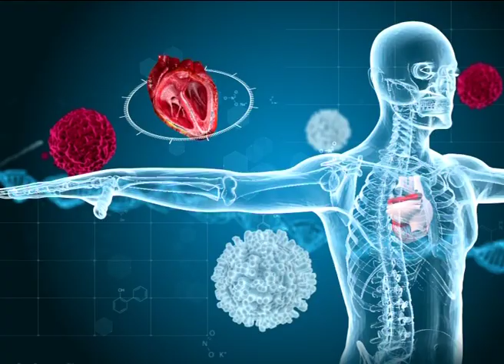Breast Cancer Screening & Advanced Treatment By Dr Mohana Vamsy, Omega hospitals TV5 Health File P2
క్యాన్సర్ పై మీకున్న అనుమానాలు, సందేహాలు ఈ పోస్ట్ కింద కామెంట్ చెయ్యండి . - 𝗗𝗿. 𝗠𝗼𝗵𝗮𝗻𝗮 𝗩𝗮𝗺𝘀𝘆, 𝗢𝗺𝗲𝗴𝗮 𝗛𝗼𝘀𝗽𝗶𝘁𝗮𝗹𝘀.

Lets Share- Lets Fight Against Cancer